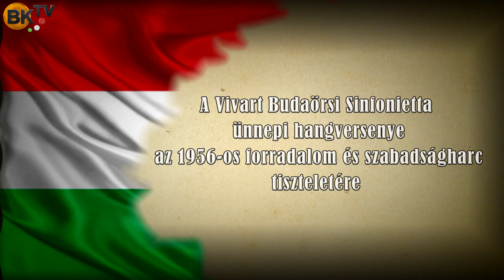A Vivart Budaörsi Sinfonietta ünnepi hangversenye az 1956-os forradalom és szabadságharc alkalmából